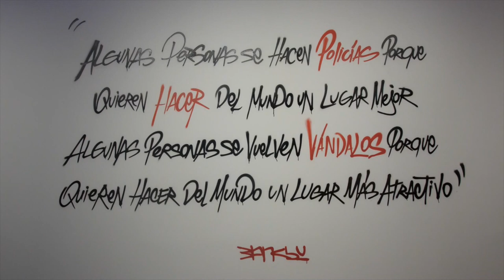El enigmático Banksy llega a Latinoamérica, con primera parada en Chile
La exposición "The Art of Banksy: Without Limits",  más de 160 obras, murales, esculturas e instalaciones de video se pueden ver hasta el 31 de julio en el centro cultural Gabriela Mistral, en el centro de Santiago.

¡Visítenos!